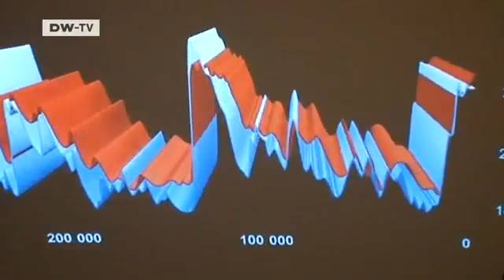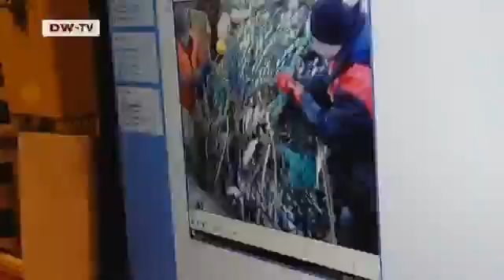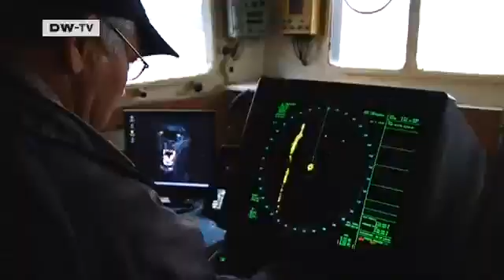Norway: Climate Change Drives off Norwegian Cod | European Journal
Stocks of cod in the North Atlantic are being increasingly depleted by the effects of climate change. Because the water is getting warmer,the fish are growing more slowly,and their stocks are already weakened by overfishing.In the Barents Sea,the remaining cod are finding their way into Russian waters. Problems for the Norwegian fishermen are an obvious consequence. In Norway,cod is one of the basic foodstuffs,and the fish are an important export item. They're used for making fish sticks and are eaten dried in Spain and Portugal.